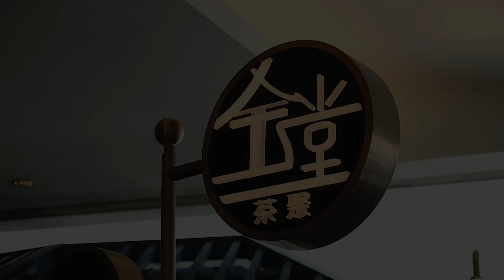謝寧 ─ 我的美味‧回憶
仝堂茶聚
地址 ：九龍塘達之路80號又一城1樓L1-33號舖
全方位緊貼《U Magazine》社交平台